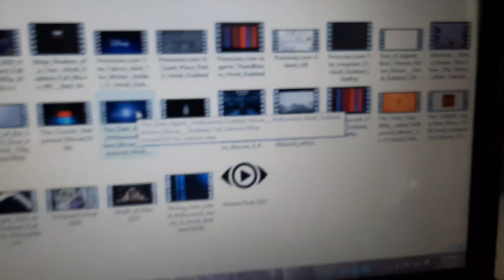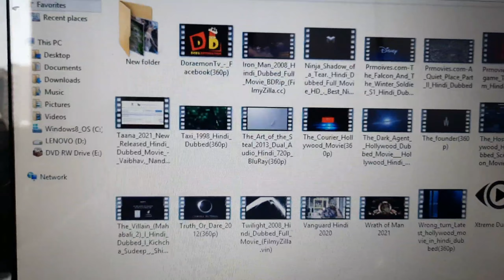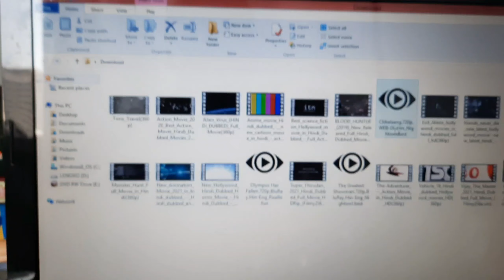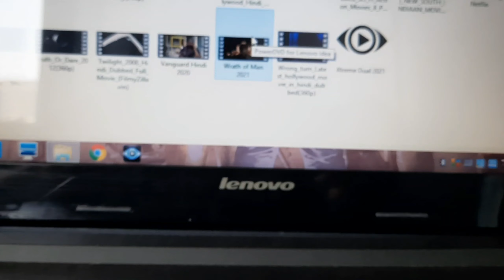Vlog 11 | Going out for a Birthday Party | Nur Hossain123